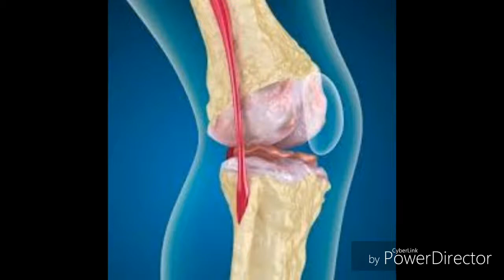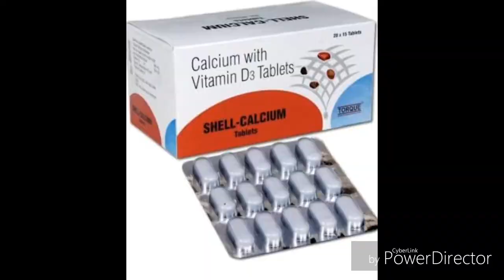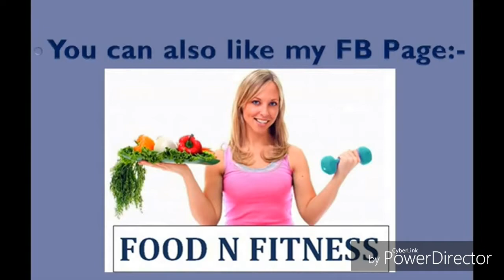हड्डियो की कमज़ोरी दूर करना चाहते है तो ये वीडियो आप के लिए हैं , kamjor haddiyo ke liye aahar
कहते हैं 30 साल के बाद महिलाओं की हड्डियां कमजोरी होने लगती है. ऐसे में समय रहते अगर ध्‍यान न दिया जाए तो फ्रैक्चर होने के चांसेज भी बढ़ जाते हैं. बोन फ्रैजिलिटी (हड्डियों की कमजोरी) एक गंभीर स्थिति है, जो महिलाओं को बढ़ती उम्र के साथ प्रभावित करती है. इसके कारण हड्डियों का घनत्व कम हो जाता है.  शरीर कैल्शियम ग्रहण नहीं कर पाता और हड्डियां और मांसपेशियां कमजोर हो जाती हैं, जिससे फ्रैक्चर, जांघ की हड्डियों में फासला बढ़ने, जोड़ों के क्षतिग्रस्त होने और स्लिप डिस्क की समस्याएं घेरने लगती हैं। ... इसके लिए रोज 600 मि.ली. दूध या दूध से बने उत्पादों का सेवन करें। सतुलित आहार लें। - धूम्रपान, अल्कोहल, काबरेनेटेड ड्रिंक, चाय व कॉफी का कम से कम सेवन करें।